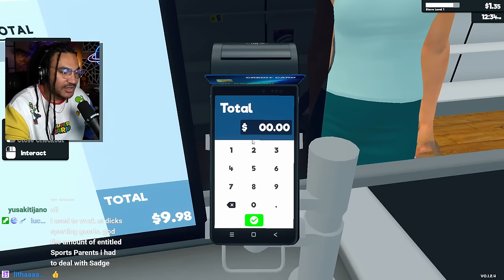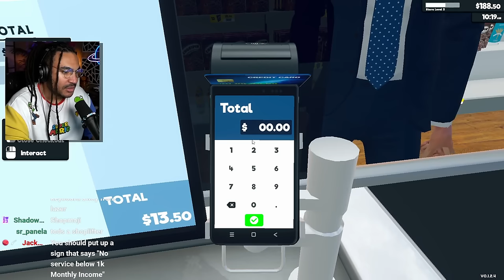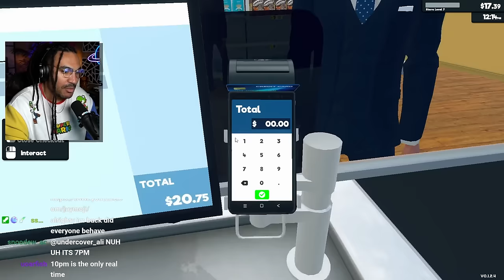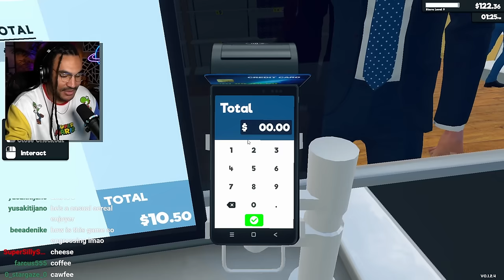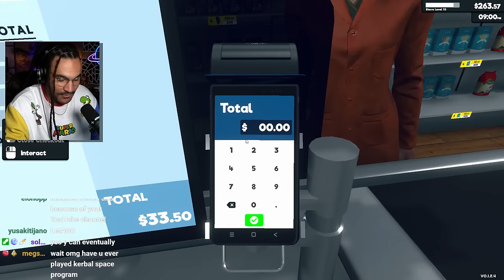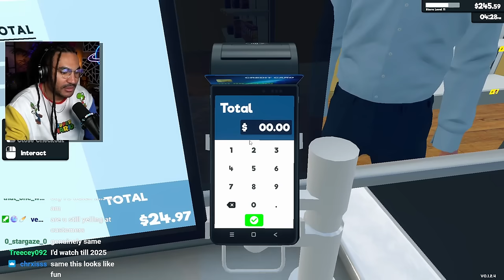JayMoji Plays Supermarket Simulator for Way Too Long...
I may actually like this game a little too much...

You may have missed this live, but you wont miss another one as long as you're following me on Twitch